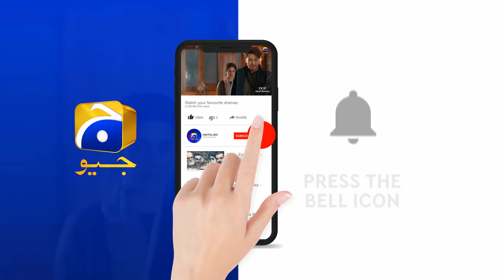Mohabbat Na Kariyo | Episode 14 | Best Scene - 04 | Har Pal Geo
The story revolves around Zara, a middle class girl who is in love with a well-off guy Asad. Their union is faced by strong dissent from Asad&#039;s mother, Tasneem. To her, nothing matters more than one&#039;s status in society. This impossible standard is what Zara fails to meet.
In Tasneem&#039;s sinister scheme, not only does she attempt to steal Zara&#039;s bliss but, also puts her own son&#039;s life at stake. She balefully partners with Rabeea to cause and bring mayhem in their relationship. Taking advantage of Asad&#039;s plight, Rabeea controls him completely and comes in between Asad and Zara.
Will Zara and Asad stand the test of time or turn against each other, falling a victim to his mother&#039;s crime? Will Zara’s love be able to bring her husband back to her?

Directed by: Syed Ahmad Kamran

Produced by: Hassan Zia

Production house: Mastermind Productions

Executive Producers: Abdullah Kadwani &amp; Asad Qureshi